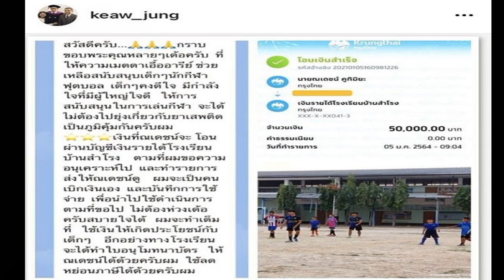สุดหวานดาเอ็นโดรฟิน จัดทริปพา เดนนิสเจอครอบครัว สวัสดีปีใหม่คุณยาย